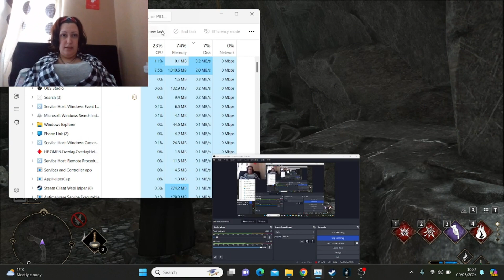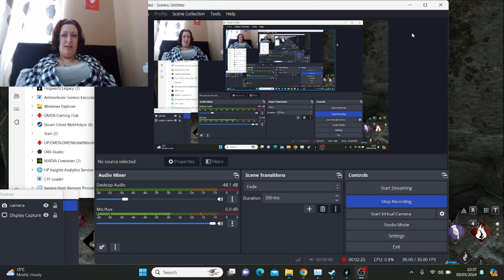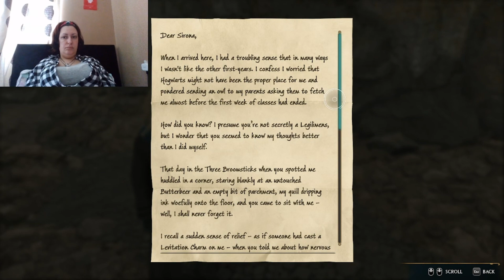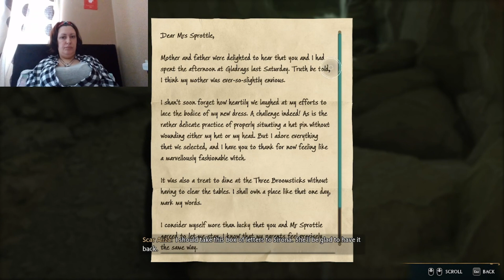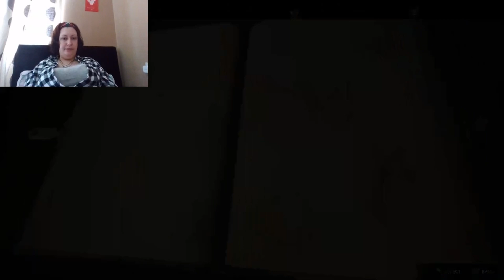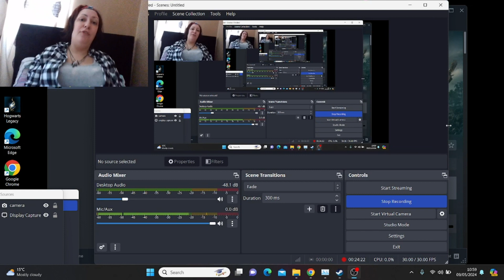HOGWARTS LEGACY - PART 34 TROLL BOGEYS LOL